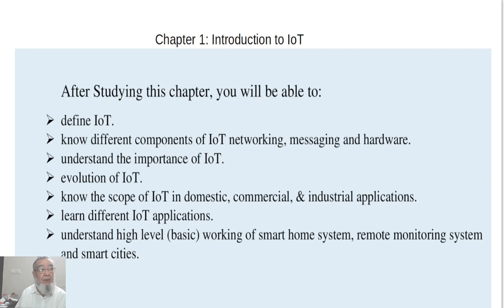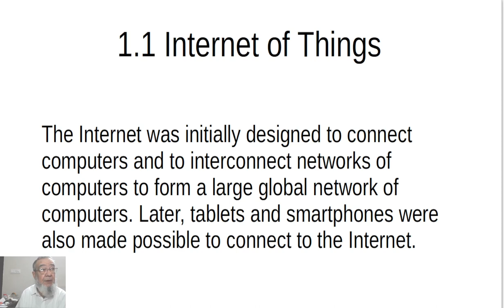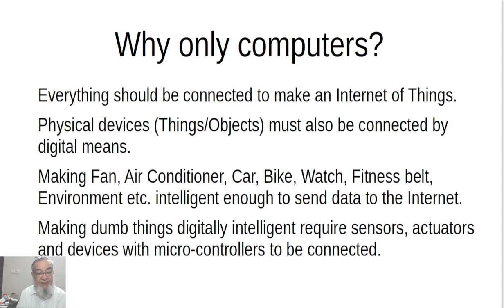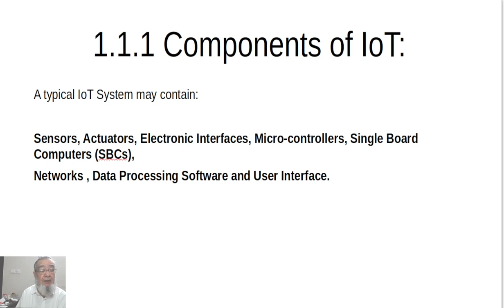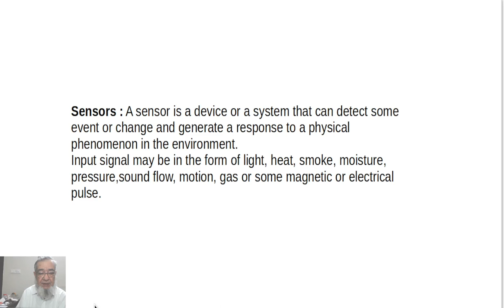IoT Software Development L1 | Matric-Tech 9th Grade | Internet of Things | Urdu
DoorDars International School is a recently registered body with Private Education Registration Authority, Islamabad, Pakistan.
Current activities include offering on campus and off campus education for Pre-school and Primary School Grades 1 to 5 children. Single National Curriculum, is followed in letter and spirit. Matric Tech for 9th and 10th class students is offered in a single discipline of IoT Software and IoT Hardware Development.
DoorDars has by far the most well equipped laboratories with modern tools, including all the basic models of Raspberry Pis, latest microcontrollers in Arduino and ESP32 series and a host of sensors to support its primary aims of providing a learning environment. The school has well qualified teachers and is headed by two Ph.Ds. Part of Course Material for SSC Examination as per Federal Board of Intermediate and Secondary Education (FBISE), Islamabad.